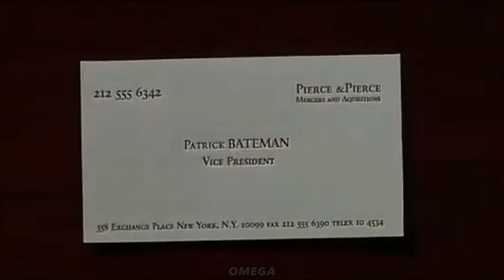NOBODY | enjoy the Silence | OMEGA 🌚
SONG: enjoy the Silence

movies: american spycho, better call saul, fight club.

prota: Patrick Bateman, Lalo Salamanca, tayler durden.

create: OMEGA.